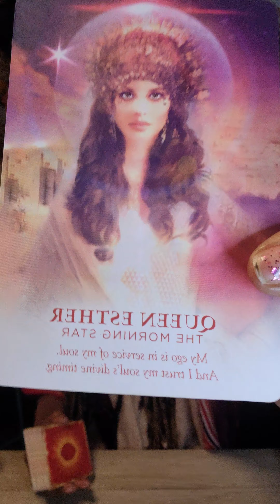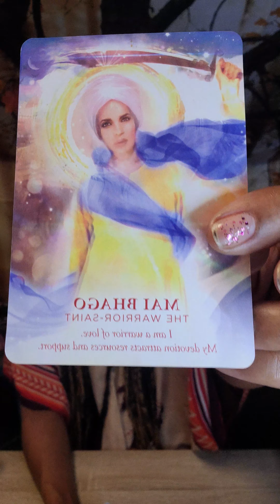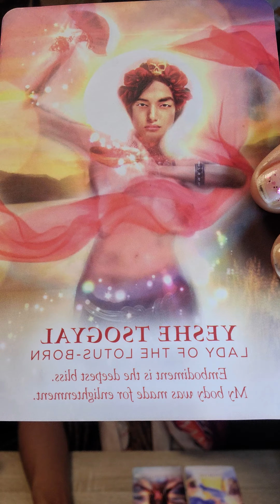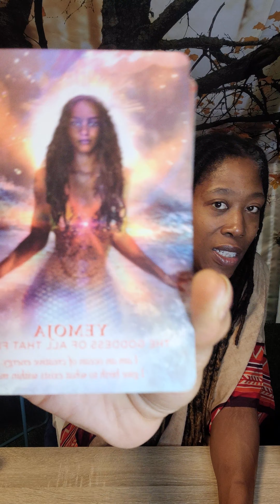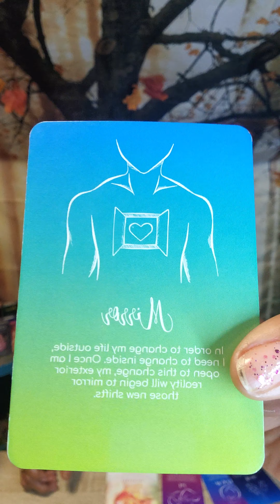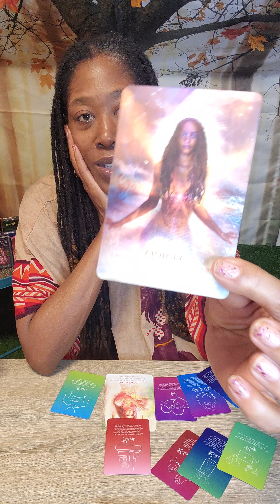12.24.22 Source Says, Release your anger to fuel your ascension.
My spirit guide will be reborn... called back home to be reborn. ASE'